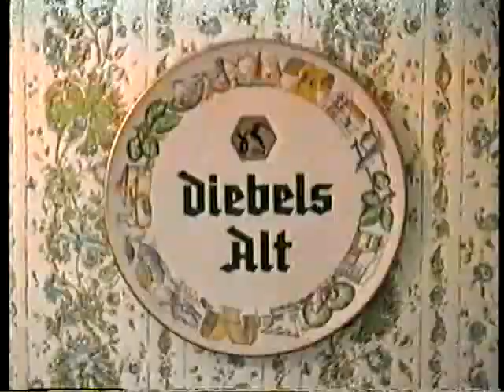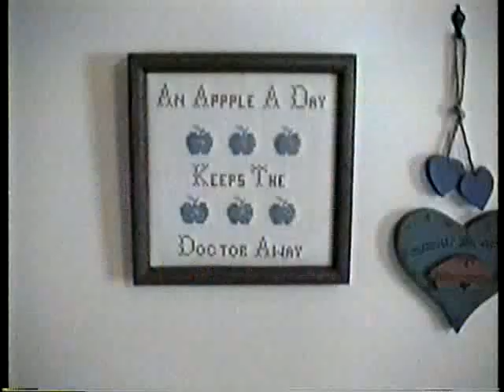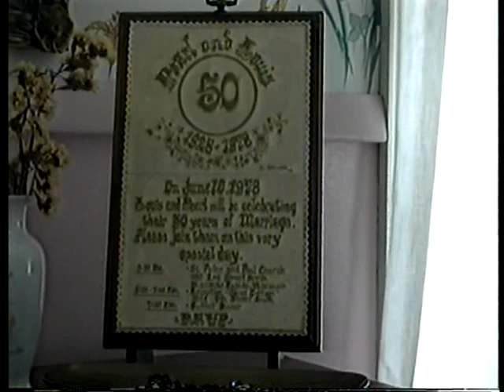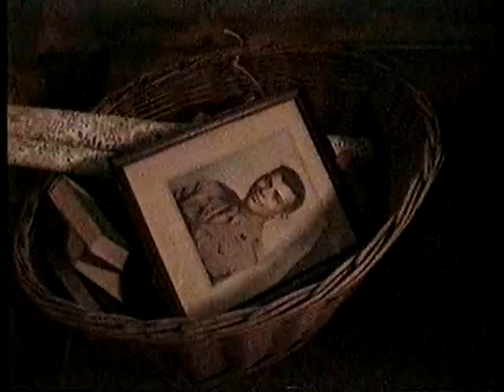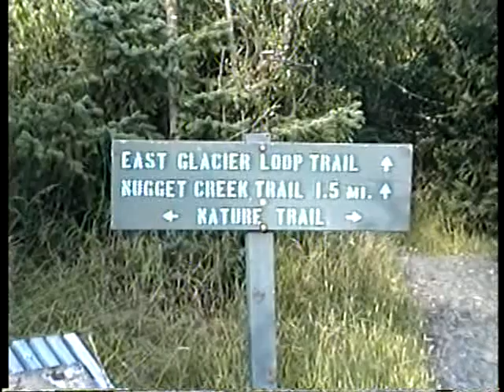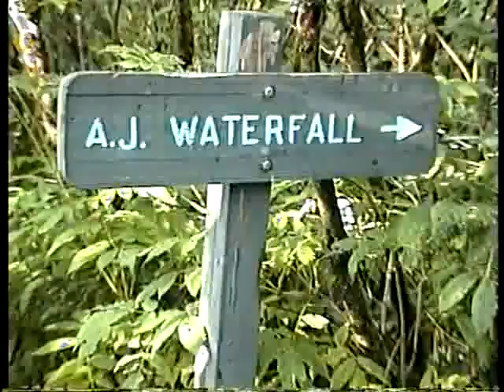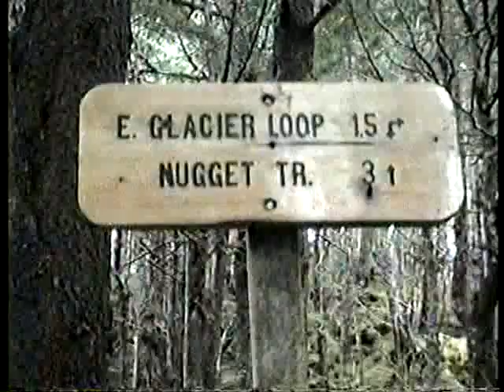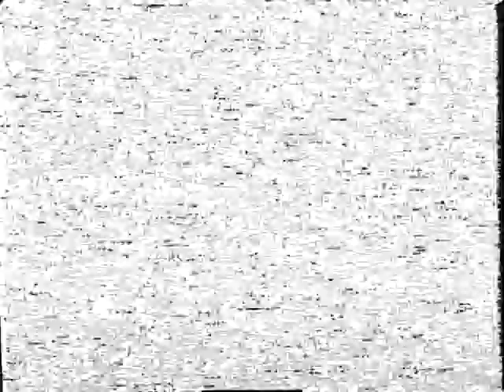DVD9 Variety 1992 Good Stuff, Coles birth & more 2 hours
Variety 1992 2 hrs        1631 Oak St tour,  Paul J’s skydive description, Art/Bill East Glacier Trail, Margaret Howard interview, Bill/Audrey kids in religious ed kickoff, tagging bear at Sunny Point,  CCD with Kate & Paul, KC breakfast, Diebels tree trimming with Liza/Paul,  Mass St Paul Fr Miller,  Bill Jr/Kate in truck (Kate  driving), Donuts at Diebels, Cole’s birth, Cole at Diebels